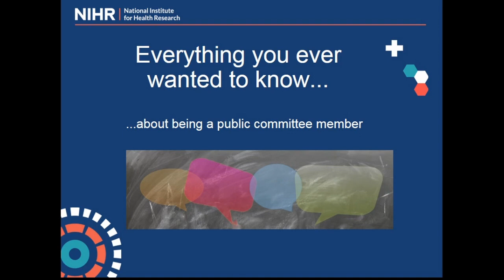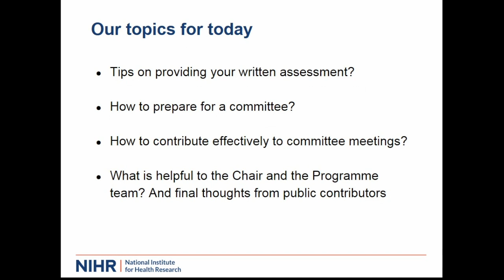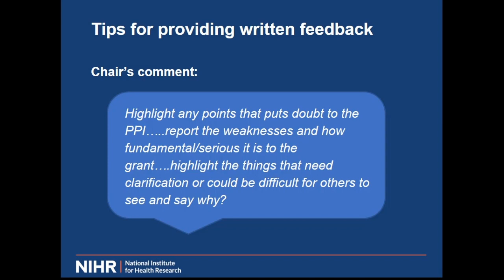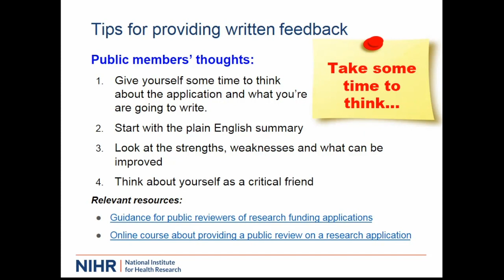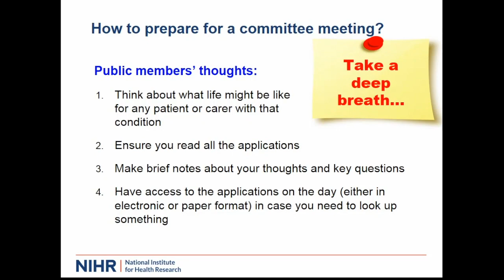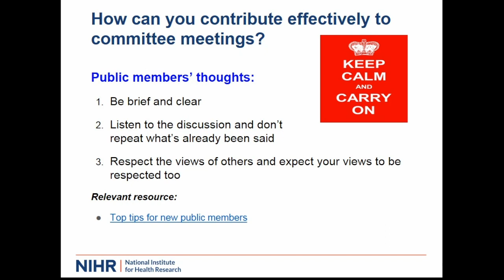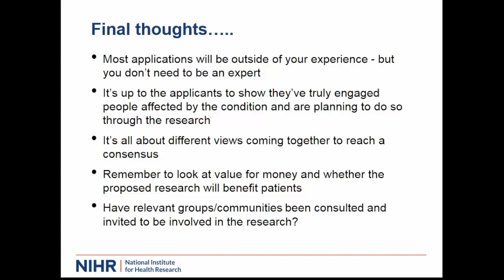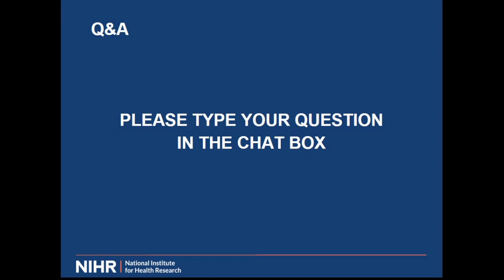Reviewing research proposals and sitting as a public member on NIHR committees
We involve patients, carers and service users in how we commission and fund research. For example, you can review research funding applications submitted to the NIHR or join our decision making committees.

In this webinar, four of our public members offer their top tips on reviewing research funding applications and contributing to committee meetings.